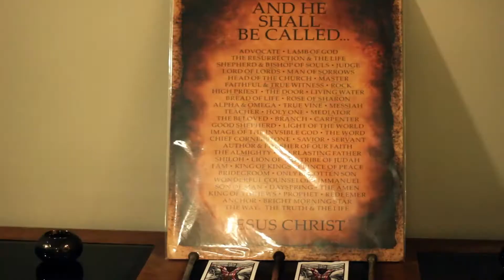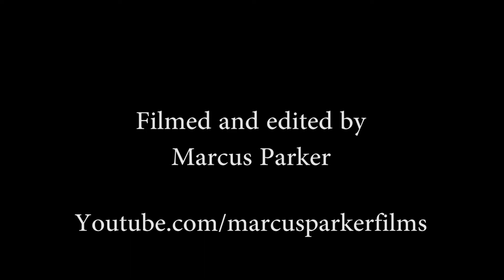Chris Elijah Featuring Bang- Revolution (Official HD Music Video)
Chris Elijah video featuring Bang "Revolution"

18-55 and 50mm f/1.8 lenses
1080p 30fps

Georgia